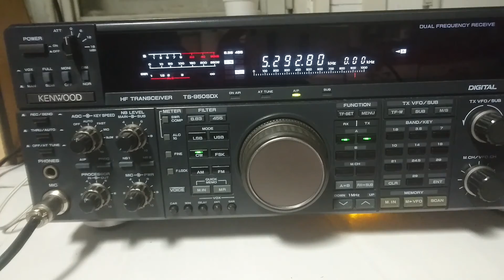HB9AW/B - 5291kHz Dasher